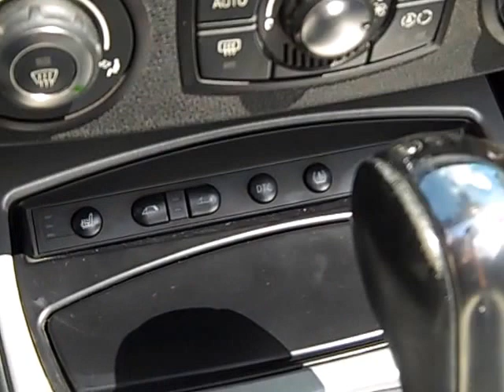2006 BMW Z4 3.0si Roadster f242a2